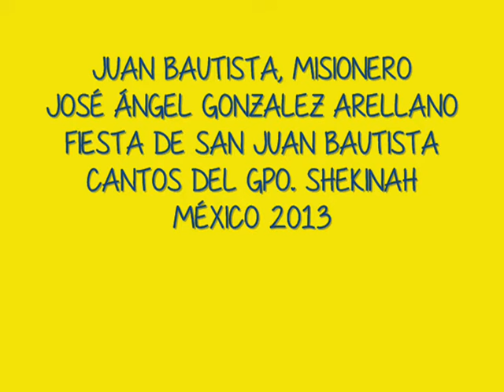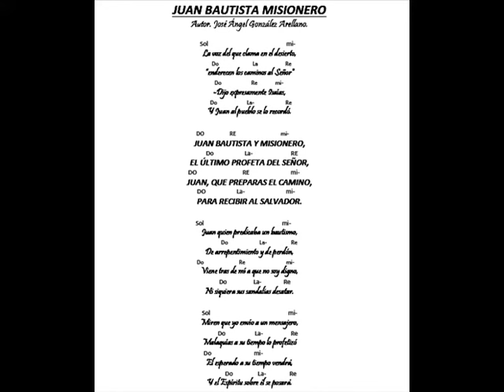Juan Bautista misionero, José Ángel González Arellano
JUAN BAUTISTA, MISIONERO
JOSÉ ÁNGEL GONZALEZ ARELLANO
FIESTA DE SAN JUAN BAUTISTA
CANTOS DEL GPO. SHEKINAH
MÉXICO 2013